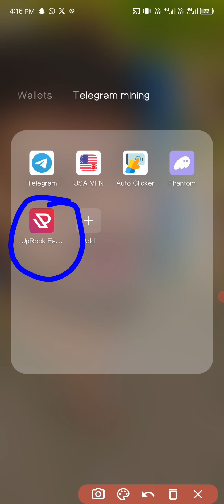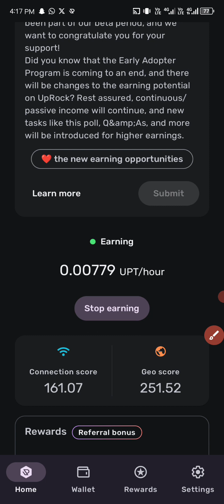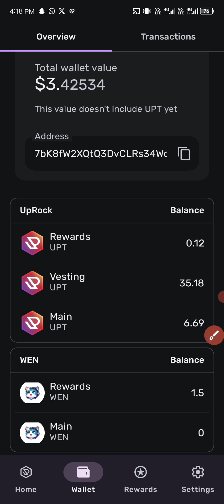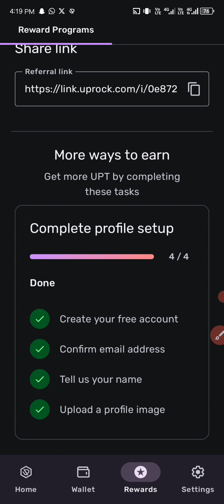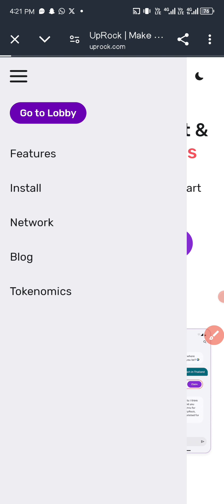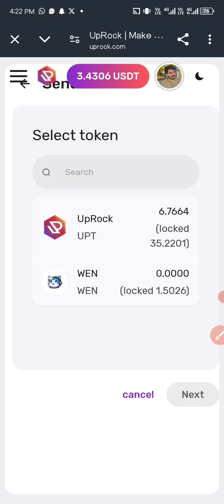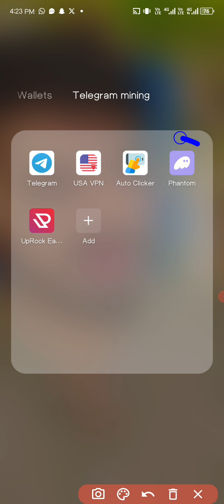UpRock Mining ✅// How to Mining UpRock & Withdrawal...🚀 UpRock To Phantom Wallet.💰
UpRock Joining Link...

Claim Link...

Also Join WhatsApp group for Free Mining Projects...